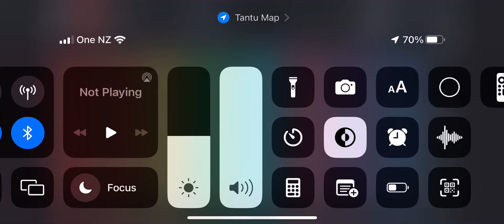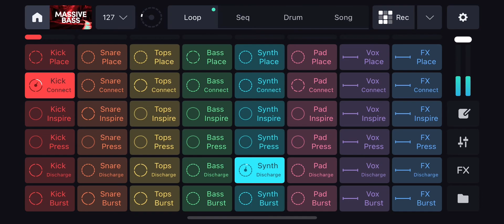Alive In your road